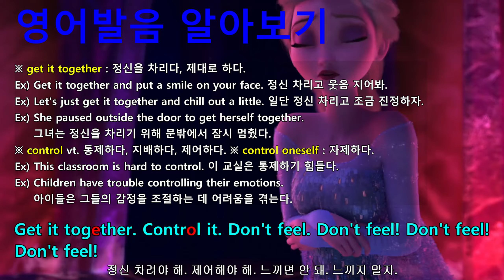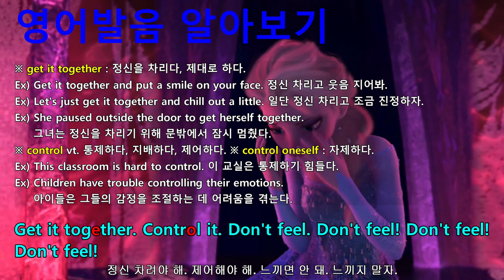[영어쉐도잉] 겨울왕국 (Frozen I) #743 - Okay! Where are we going? // To see my friends.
겨울왕국 영어쉐도잉 훈련 전용 프로그램.
#743 ~ 749까지는 한 그룹으로 내용은 다음과 같습니다.
#743 : Okay! Where are we going? // To see my friends.
#744 : The love experts? // Love experts? // Ah.
#745 : And don't worry, they'll be able to fix this.
#746 : How do you know? // Because I've seen them do it before.
#747 : I like to consider myself a love expert.
#748 : Get it together. Control it. Don't feel. Don't feel! Don't feel! Don't feel!
#749 : Look, Sven. The sky's awake.